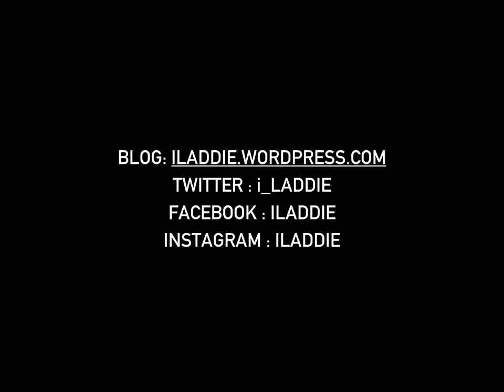WHISKY SCIENCE - GLENCAIRN GLASS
This video is the first video of a playlist that is about the Science of The GlenCairn Glass. There is much information out there. This playlist could help understand the GlenCaint better.